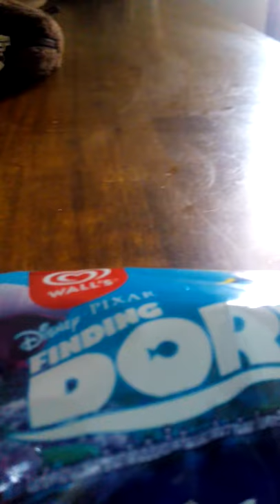ไอติมปลาดลลี่